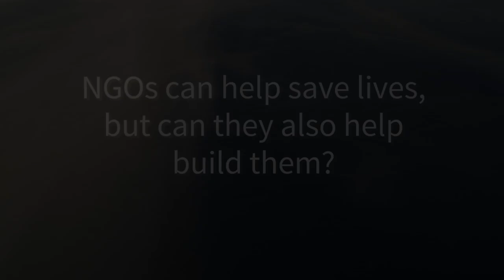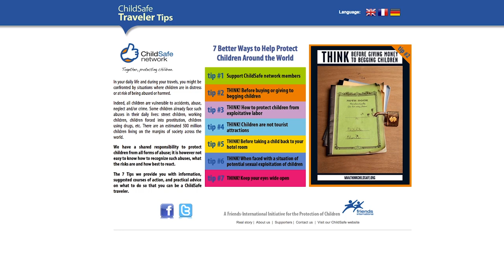How a Cambodian NGO is Transforming Lives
NGOs can save lives, but can they also transform them. James Sutherland of Friends-International, explains how the organization is providing job training and changing how tourists give to the local economy.

Learn more from those making a difference in travel and tourism at PATAconversations.com.